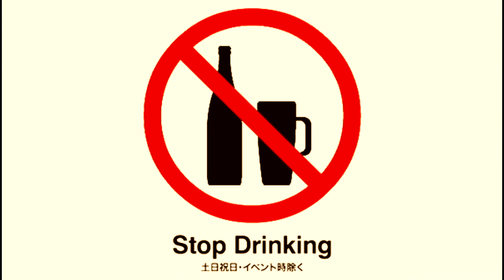RKBS teaser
Underground tracks  - Richard Kiel & the Baby Sharks -
01. Ågren
02. Ångest
03. Torsten
04. Ursäkta mitt namn är Broman